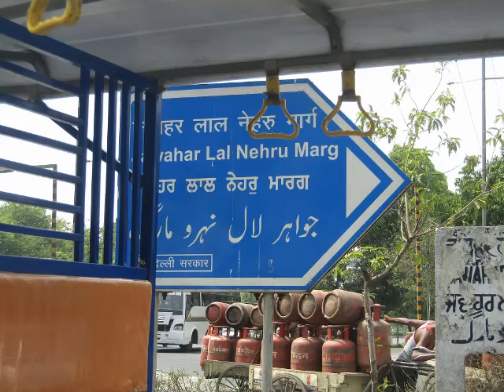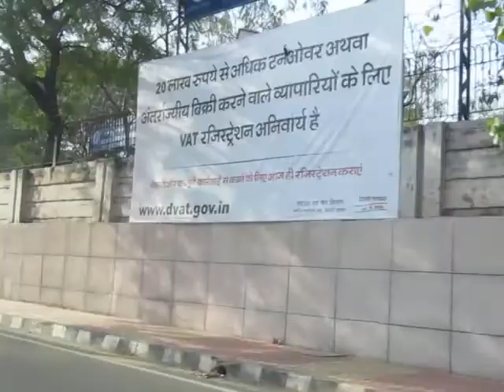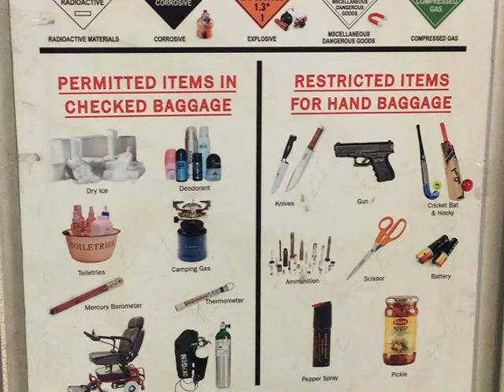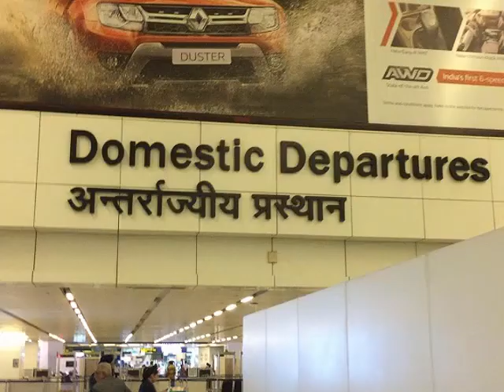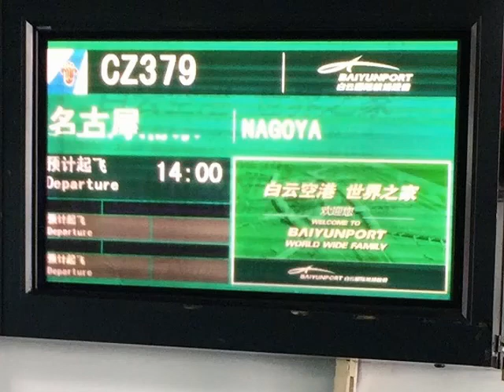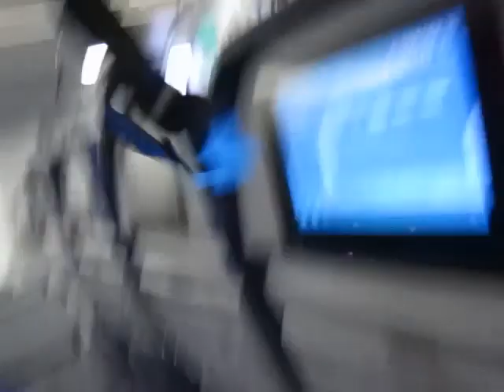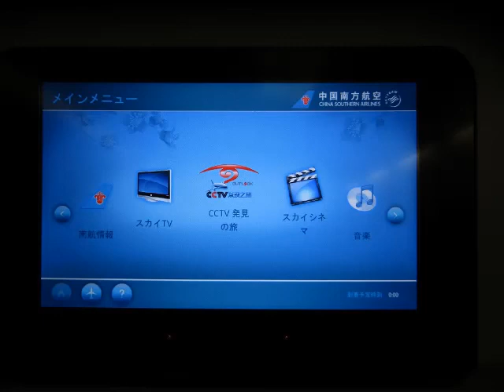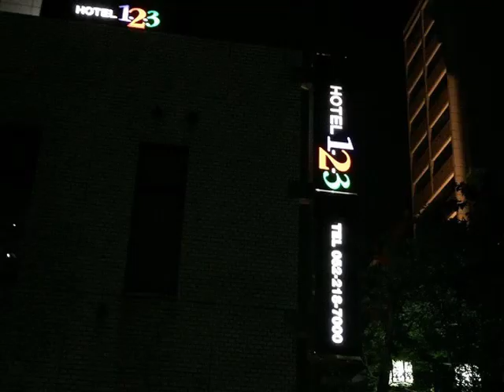インド旅行３５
インデラ・ガンジ－国際空港
広州白雲国際空港
関西空港

１３時間の空の旅です。

設備屋の適当田舎暮らし